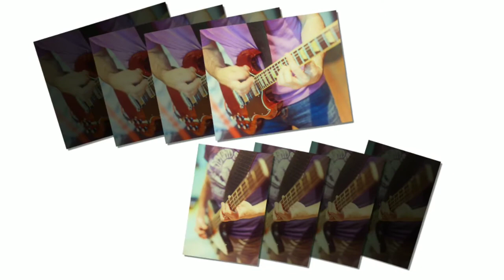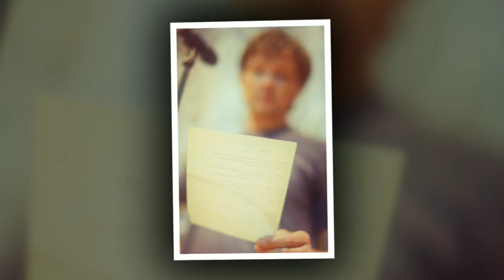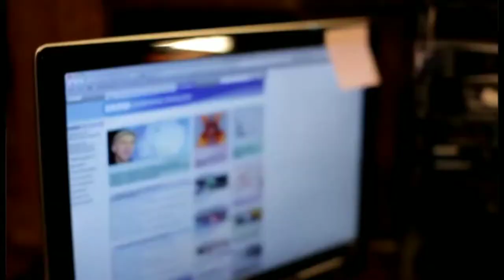Трансляция музыкальных авторских видеоклипов группы "Кот Который"